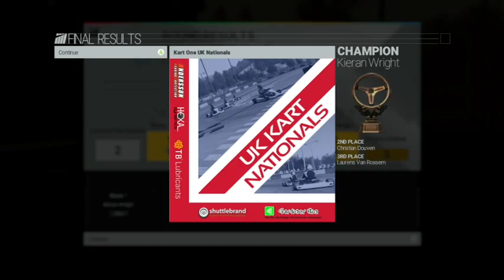Project Cars #2 - UK National Kart Champion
Second Xbox Account: ActualCaribou36

Hey Guys, KieranWright92 here with the 2nd Episode of Project Cars. In this episode, we will finish our UK National Karting Championship before moving onto the Kart One Championship.